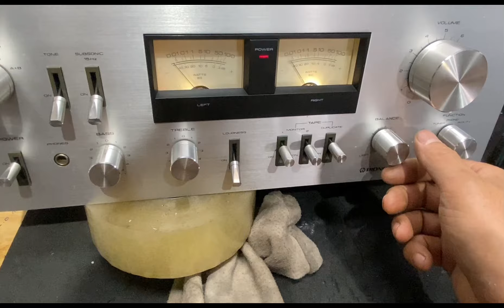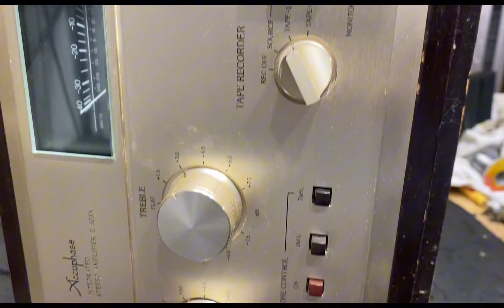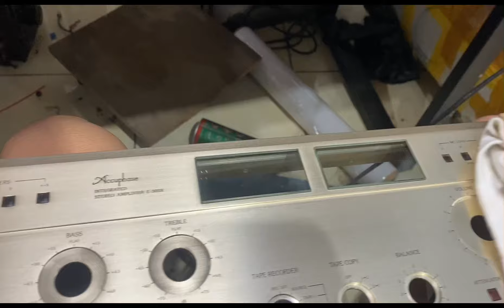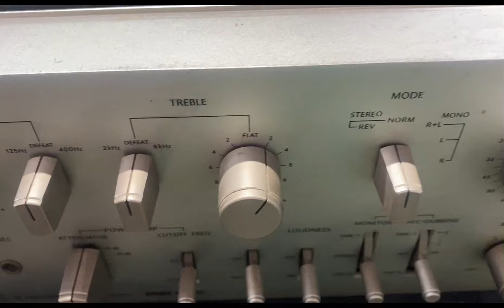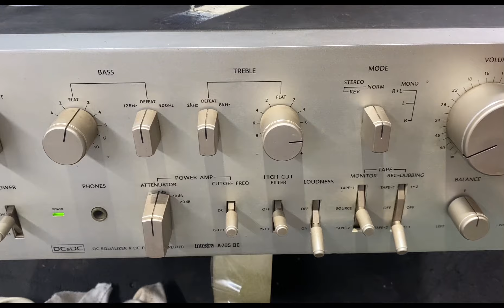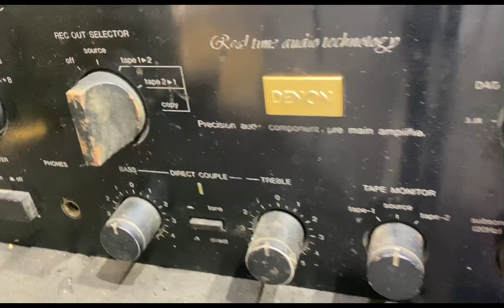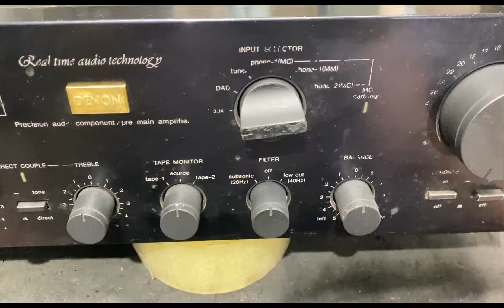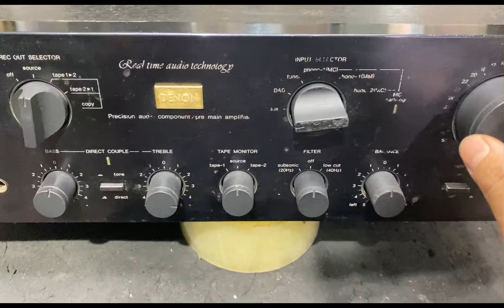LAO ĐỘNG HẾT CÔNG SUẤT / SỬA AMPLY PHỤC VỤ AE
Sửa amply tại hà nội